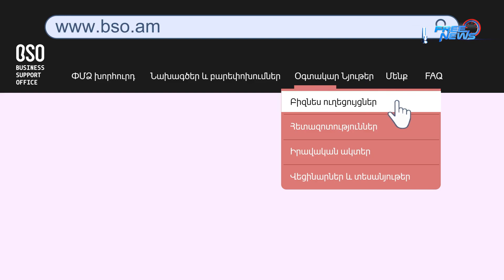Միջազգային շուկա մուտք գործելու ուղեցույց